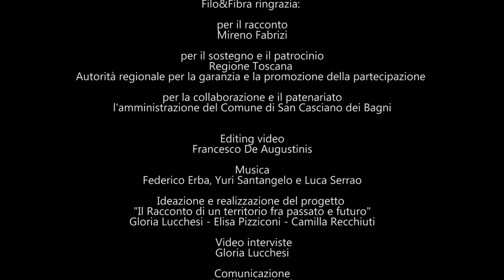Mireno Fabrizi, un cantastorie a San Casciano dei Bagni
Marino in rima. Grazie Marino!